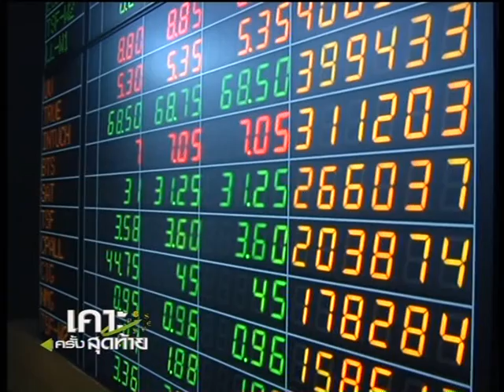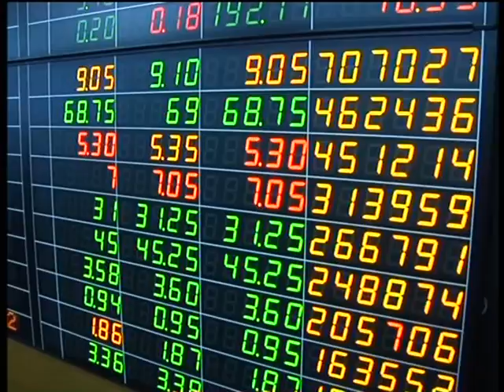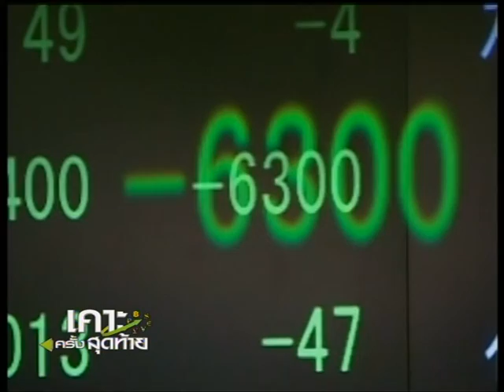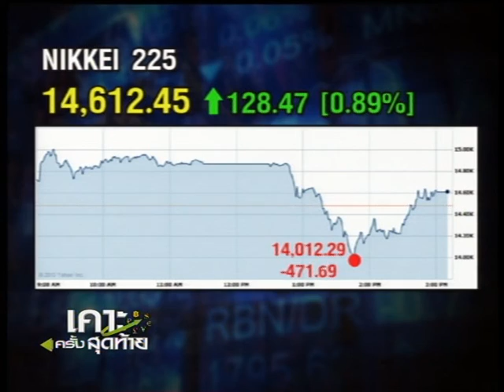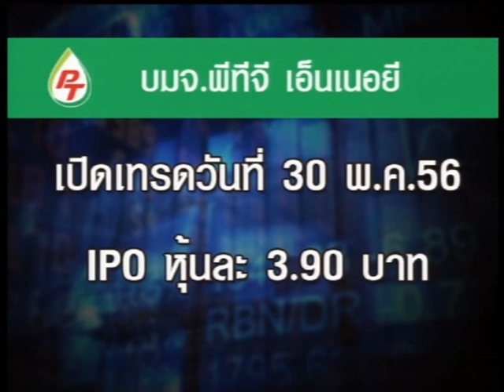วุฒินันท์ขอเคาะครั้งสุดท้าย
สมมุติว่าหุ้นอยู่บนโต๊ะ ก็เลยเคาะเบาๆ จนกล้องสะเทือน ก่อนเข้าเรื่องหุ้นในสัปดาห์หน้า

รายการ เคาะครั้งสุดท้าย โดย ต๊อบ วุฒินันท์ นาฮิม เนชั่นทีวี (Nation Channel)

Twitter นักข่าว : @Wootthinan